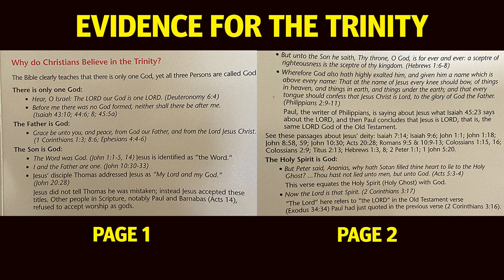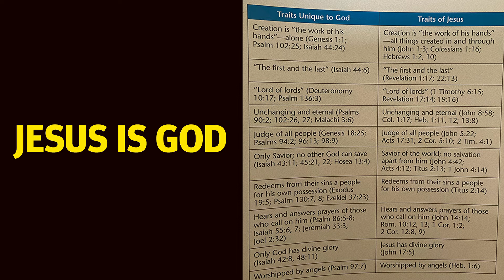I Spoke To 9 Jehovah's Witnesses At ONCE!! (Here's What Happened)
I share what I learnt, following my recent interactions with the Jehovah's Witnesses.
We know the the Jehovah's Witnesses are a cult, that are deceived by The Watch Tower, and that's why I should have asked THIS question (explained in the video)

*If you are led please consider donating*

RUMBLE
ODYSEE